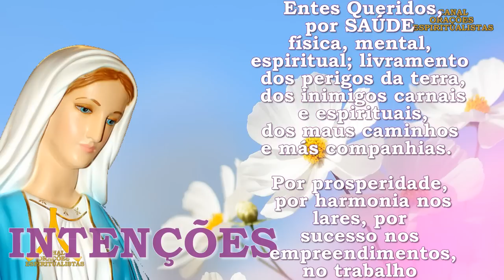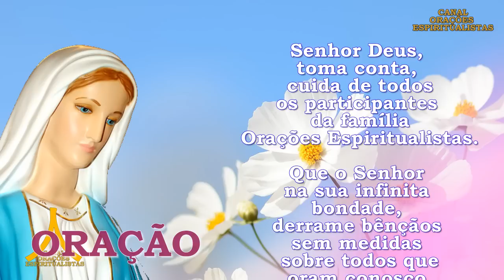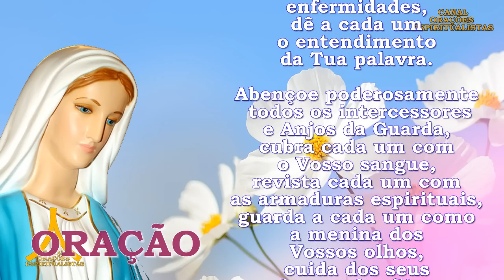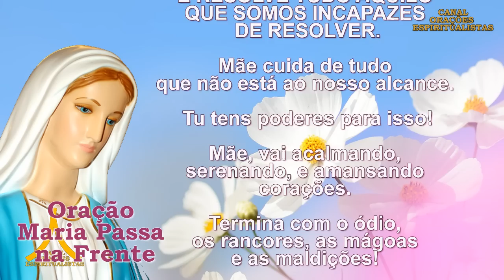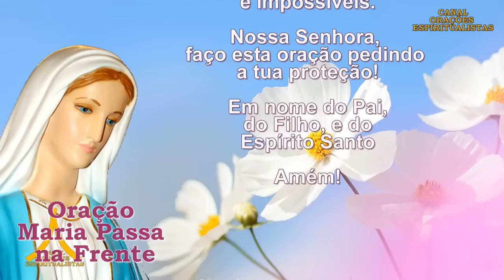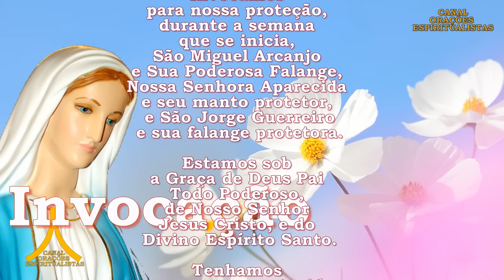Oração Semanal de Proteção, Prosperidade e Graças de 4 a 11 de junho, Maria Passa na Frente